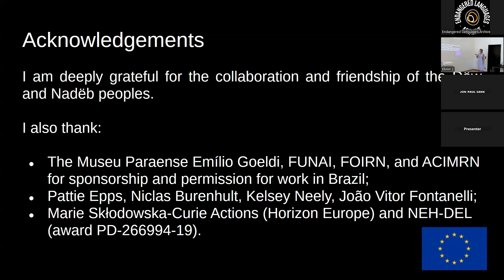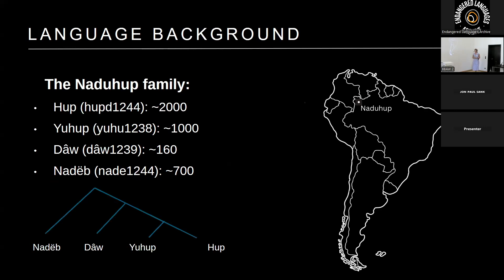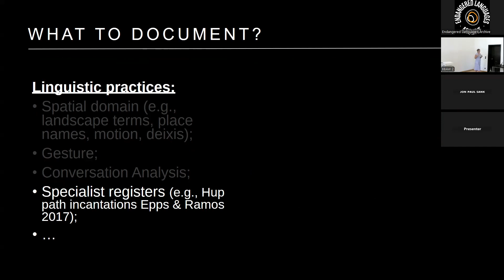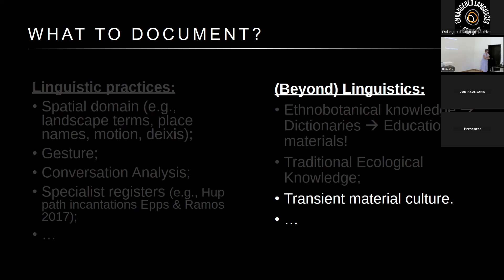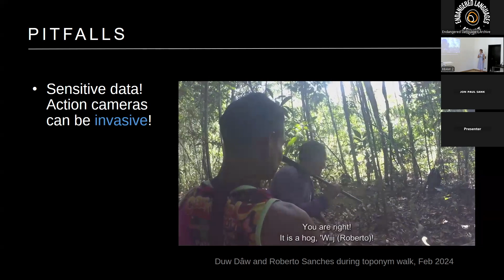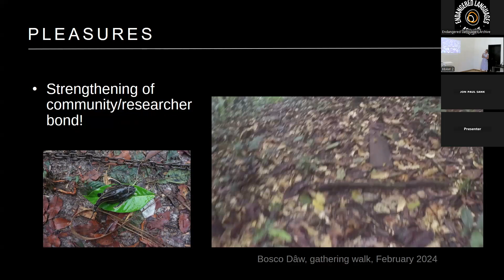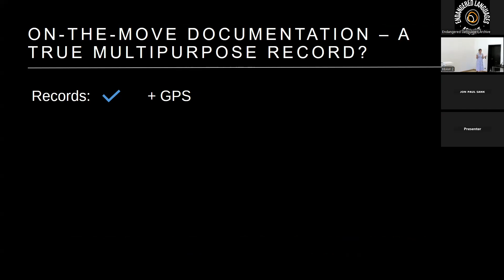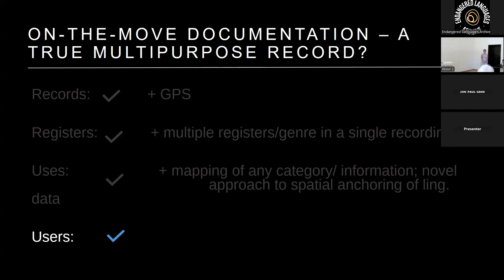Language documentation on-the-move: a multipurpose endeavour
Presented by Karolin Obert at the Language Documentation and Archiving Conference, Berlin & Online, 4-6 Sept, 2024

One request to language documenters is the creation of multipurpose records for different uses and users including the community, academic audiences, and local policymakers (e.g., Woodbury 2003; Austin 2006; Himmelmann 2006). While in theory, this is a very reasonable and necessary demand, holding up to this standard in practice can be a difficult enterprise. Here, I discuss how documentary records produced with GPS-equipped action cameras as people are walking can bridge this gap. When documenting territory with Dâw and Nadëb community members (Naduhup, Brazil), mobile recordings have proven themselves to be highly effective for capturing linguistic categories activated by naturally occurring stimuli in the environment (e.g., landscape, place name, traditional ecological knowledge etc.). Instantiations of such categories that surface spontaneously during routes can be efficiently selected and transcribed in ELAN, and video and geo-referential data o5er yet another layer for their description and linguistic analysis. For example, fauna terminology mentioned in passing by community members can be captured seamlessly; the video record of the entire route provides crucial information on the habitat of the species, and finally, the GIS record enables their mapping in relation to further aspects of the local landscape. Hence, such contextualized records allow for more accurate representations of Indigenous categories in the communities’ own terms. Moreover, integrating geo data on the ELAN timeline enables precise mapping of any category in space, which is a crucial tool for these communities to negotiate land rights with local authorities and for educational purposes. From a linguistic perspective, mobile data collections allow for novel insights into language as uttered in an underexplored realm, a dynamic one. Moreover, integrating geo-data and linguistic data adds a new layer of analysis to unravel the possible footprints of the environment in grammars and lexicons. In sum, this novel documentation method not only proves to be efficient and engaging but also holds the potential to accommodate the diverse needs and interests of various stakeholders, ranging from communities themselves to academic researchers and policymakers alike.